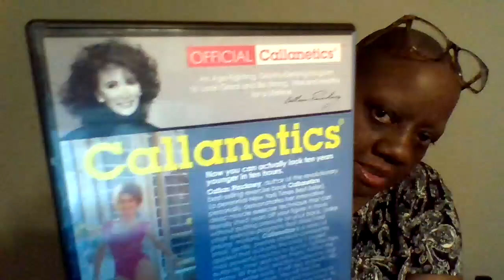I'm Sure You'll Miss The Message with 10 plus Mile Ride - $Burgess1942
$Burgess1942
Here, it's ALL about ME! My life. My journey. My wants. My needs. My struggles. My everything, including my opinions. You are not obligated to watch my channel. Respect and accept or simply reject and move on.